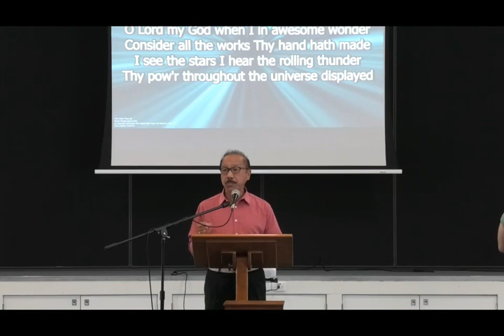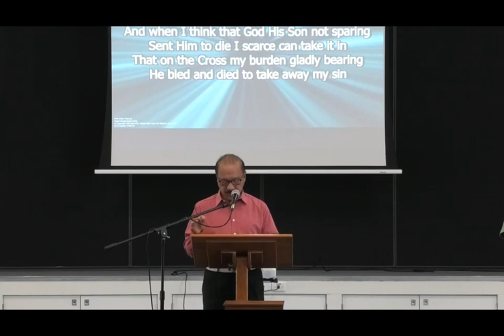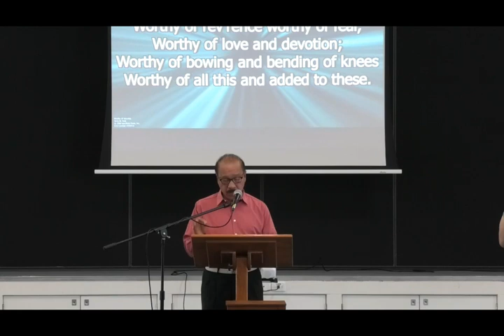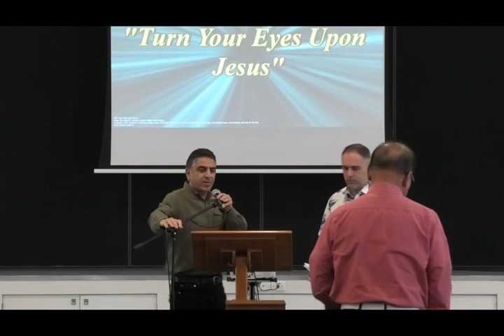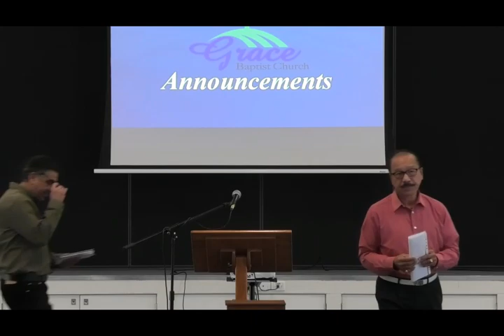Grace Baptist Church Watsonia - 17 September 2023 | Brother Glenn Pettifer